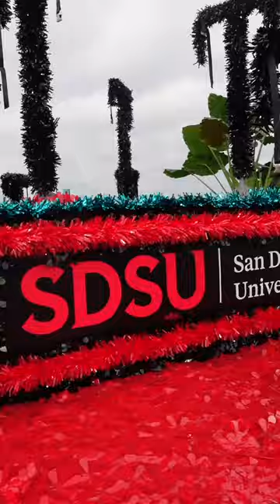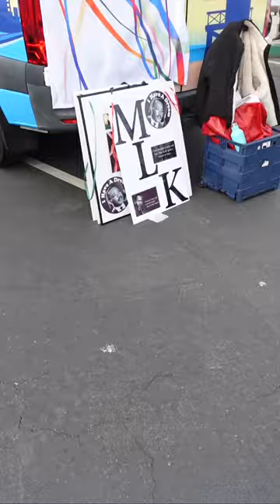WALKING IN THE MLK DAY PARADE TO CELEBRATE 'NEAL PETTIES PARK' ALWAYSPUTNWORK APW📈 (VERTICAL VID)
Whats up my people. In this video you'll get some behind the scenes footage from the MLK day parade with my family and I (Petties). All in honor of MLK and my Uncle Neal Petties, former Baltimore Colt & SDSU hall of famer!

Song/Music {FREE} RICK JAMES X ANDERSON .PAAK FUNK TYPE BEAT "HEADS"
Artist: yogic beats
Album